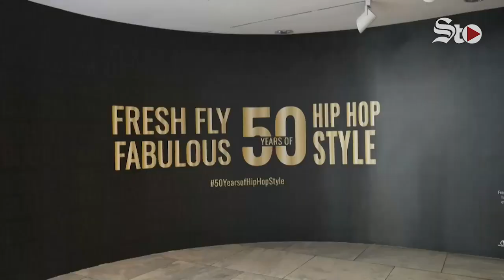Museo neoyorquino dedica una exposición al estilo hip hop por su 50 aniversario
El Museo del Instituto de Tecnología de la Moda de Nueva York inauguró la exhibición más grande sobre el estilo revolucionario del hip hop, que celebra el 50 aniversario de su nacimiento.